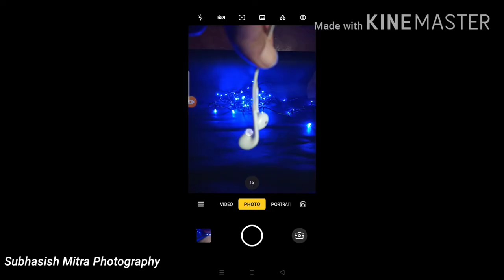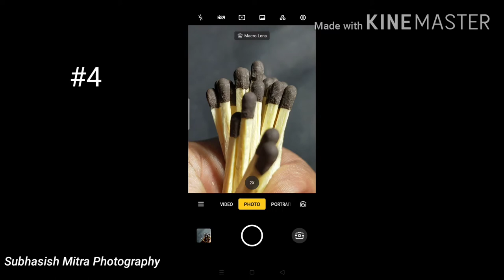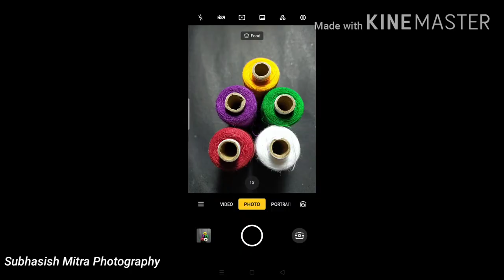5 EASY MOBILE PHOTOGRAPHY IDEAS AT HOME / Mobile Photography Tips and Trick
Creative Mobile Photography ideas for Instagram..

Gear I Use :

Selfie Stick With Tripod

Others Amazon Top Product For Youtuber and Photographer :

Skyvik Wide & Macro Lens
Photron STEDY PRO 550 Tripod
Boya Mic - ( Boya BYM1 Omnidirectional )
Crystal Ball For Photography ( 50mm )